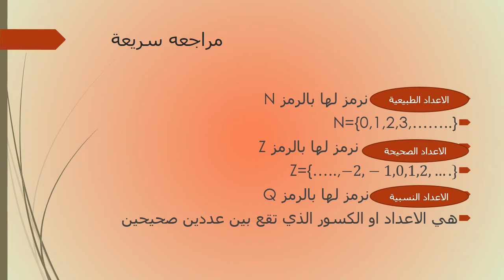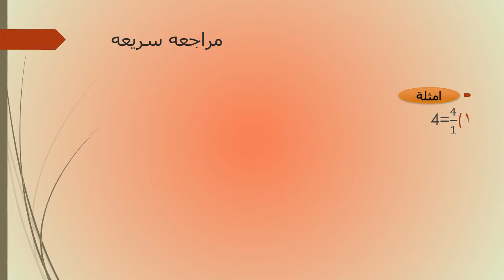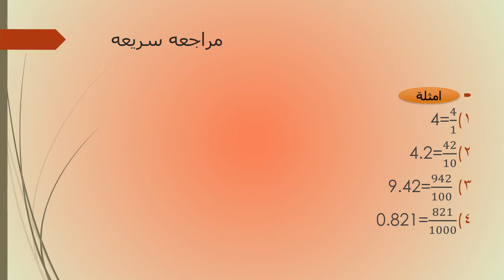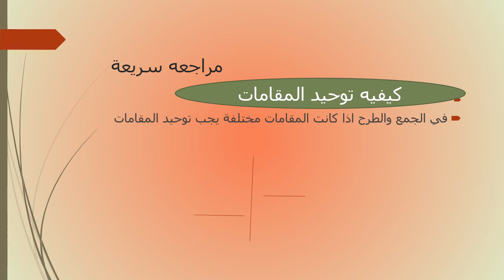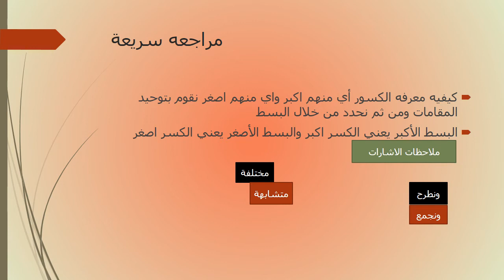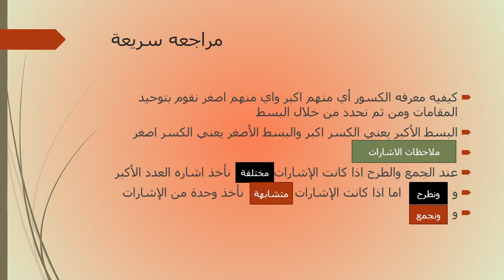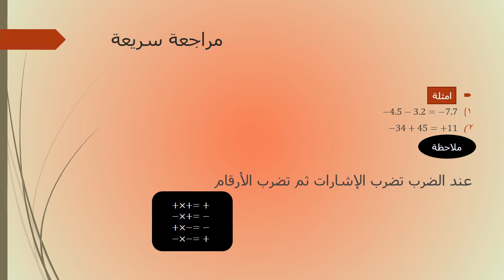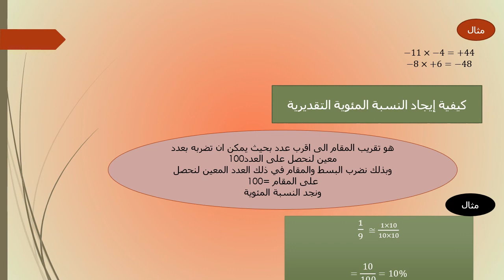الدرس ١ / الرياضيات للصف الثاني متوسط / الست هديل صلاح